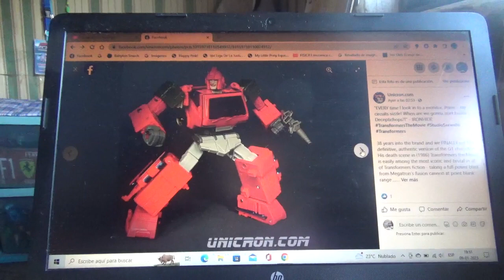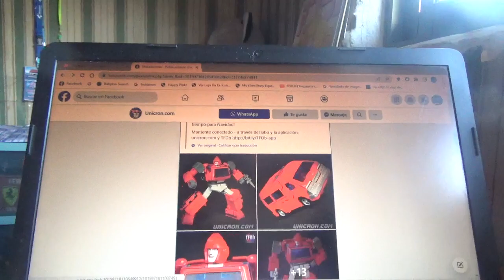Mas imágenes de Transformers Studio Series 86 Ironhide